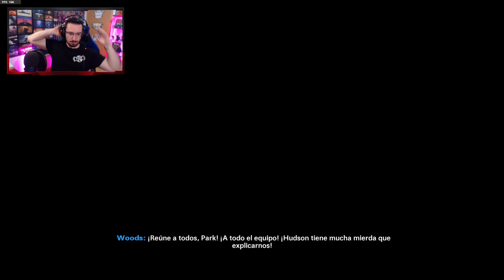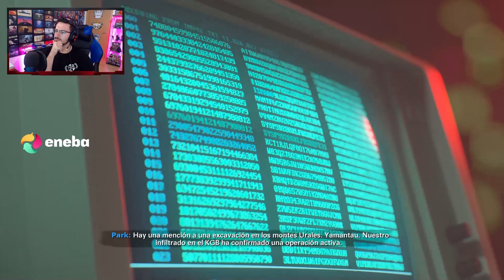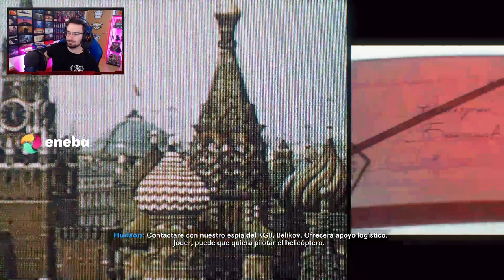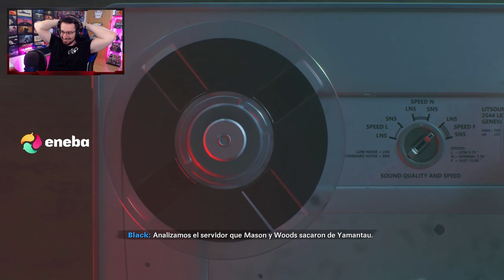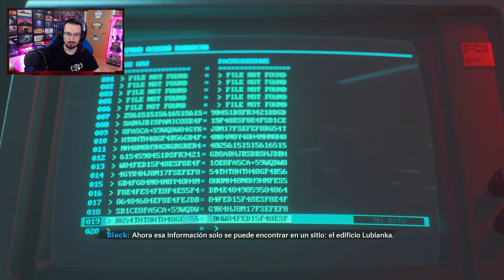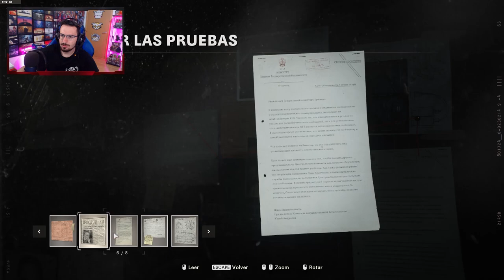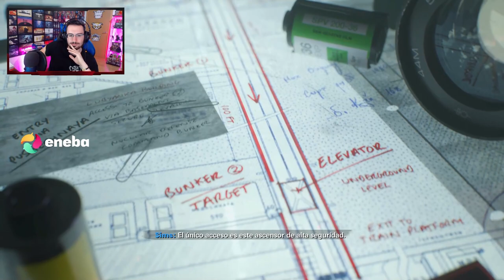El FRANCOTIRADOR PERFECTO #4 | Call of Duty Cold War Gameplay Español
EL FRANCOTIRADOR PERFECTO en este gameplay de call of duty cold war en español.

▬▬▬▬▬▬▬▬▬ INFORMACIÓN SETUP ▬▬▬▬▬▬▬▬▬

● CPU: Intel Core i9-9900K 3.6Ghz
● MB: Asus Prime Z390-A
● Rstón: SteelSeries Rival 300
● Cᴀsᴄᴏs: Sades A6
● Micrófono: Blue Yeti
● Fuente Alimentación: 800W Mars Gaming
● Teclado: Newskill seiryu

 call of duty cold war gameplay call of duty cold war beta call of duty cold war zombies call of duty cold war all weapons ps5